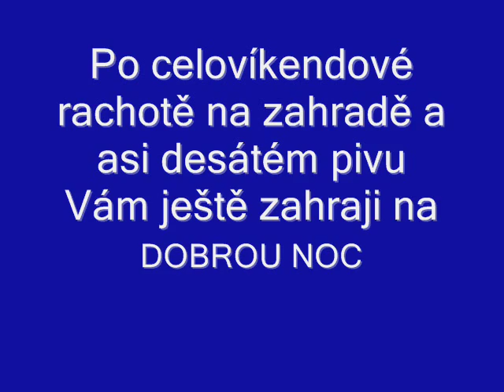Něco na dobrou noc.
Po celovíkendové rachotě na zahradě a asi desátém pivu Vám ještě zahraji na dobrou noc.   DOBROU NOC